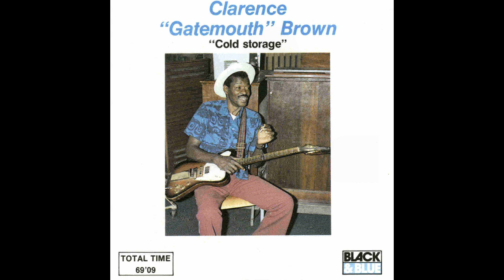Clarence Gatemouth Brown,My time is expensive